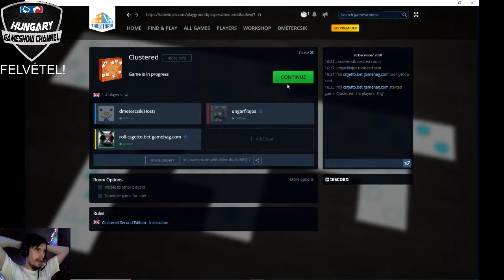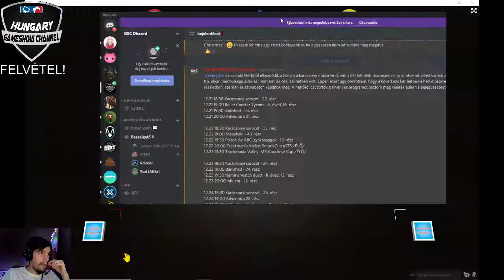Tabletopia: 5. rész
Korunk egyik 3D-s, kézben fogható játéka a társasjáték, amelynek kultusza már-már olyanná fajult, hogy a Steam-be is bekerült egy társasjátékokat összetömörítő játék, a Tabletopia. Ebből fogunk szemezgetni a sorozatunk során azért a célért, hogy mi magunk is rendezhessünk olimpiát a jövőben, ezekből a játékokból.